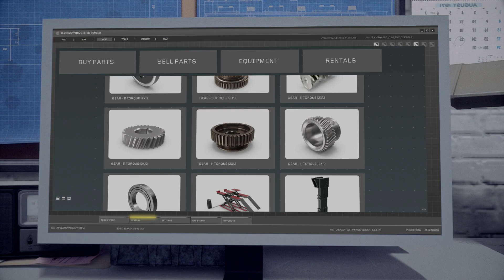Farm Mechanic Simulator [Switch/PS4/PS5/XOne/XSX/PC] Debut Trailer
Farm Mechanic Simulator allows you step into the shoes of a mechanic specializing in repairing agricultural vehicles and machines.

Farm Mechanic Simulator will be released for PC (Steam), PS4, PS5, Xbox One, Xbox Series X/S and Nintendo Switch in Q4 2021.